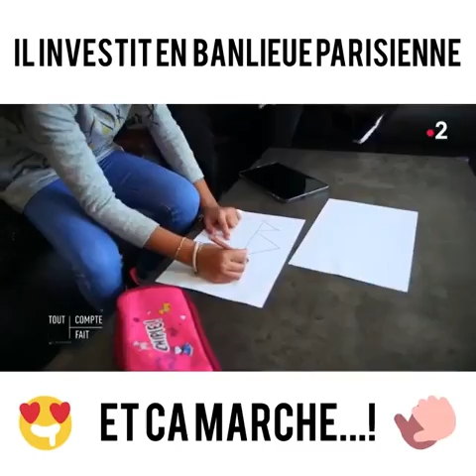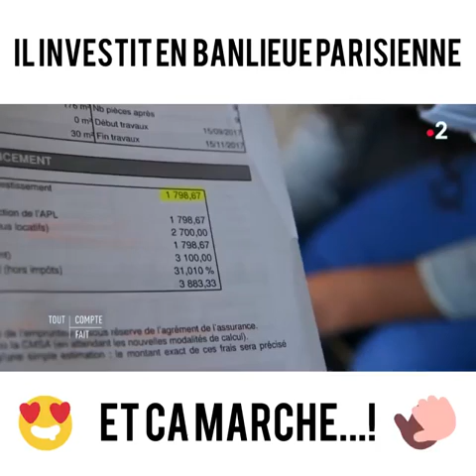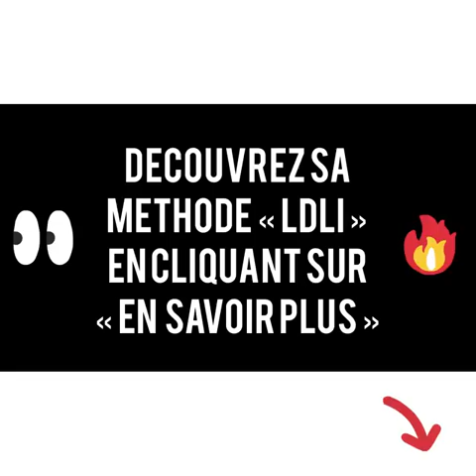🏘 Il investit en banlieue parisienne...